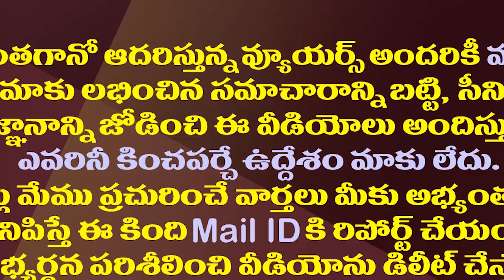జగన్ ఎన్టీఆర్ జిల్లా పేరెత్తగానే చంద్రబాబు..సంచలన విషయం బయటపెట్టిన ఎమ్మెల్యే వంశీ||Vamsi sensational